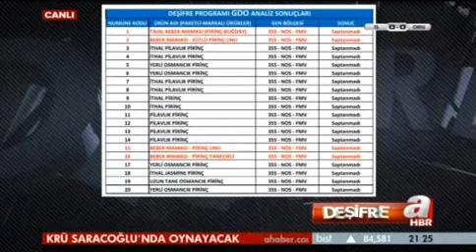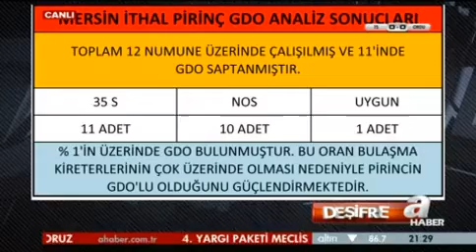A HABER / DEŞİFRE: İSTANBUL'UN PİRİNCİ TEMİZ ÇIKTI , AMA DİKKAT !